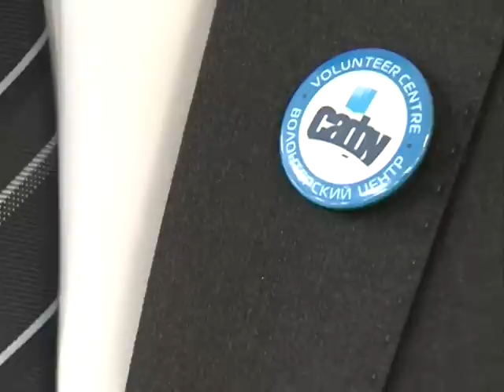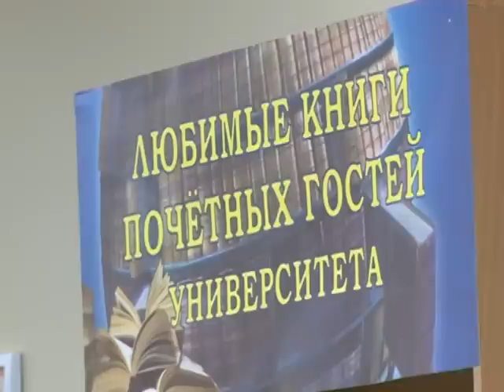Открытие библиотеки САФУ, Панорама Севера. 05.11.2014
Сегодня в Архангельске состоялось открытие библиотеки Северного Арктического Федерального университета. Это учреждение называют интеллектуальным центром, формат которого призван перевернуть представление о привычных библиотеках.